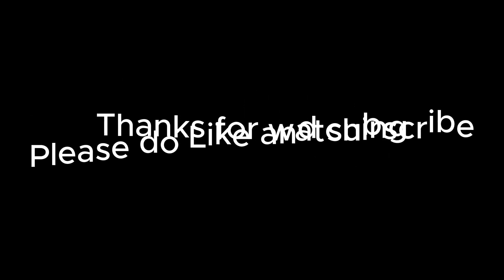Malta Aerial View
Trip Highlight for 2 days.
Arrival at malta airport and using malta transportation app which you will find the qr code on the airport. Please use that app hence its very cost efficient as compare to taxi.
- Day 1 - Visit to blue lagon which is right on the northside of the island. If you are staying in sliema, You can manage to get different type of cruises which will lead you to the blue lagon. It is a 1 Day tour. You got some couple of food stall on the island of blue lagon so your not hungry. They also do provide cave tour from the island if anyone is interested.
-  Day 2 - Visit to valletta city and explore some historic culture of the city. You can catch a ferry from sliema and get your self to valletta. The ticket was only Eur 2. Once you arrive in valetta you can do a tour in the open auto with just Eur 10(Cash only). You can explore some good restaurant on the streets of the city spent some pleasant time. I than headed to the bus station in valleta to proceed to my next spot which is blue gortto. If you fan of walking and tracking you can get some amazing view there.
The video consist of the arial view.